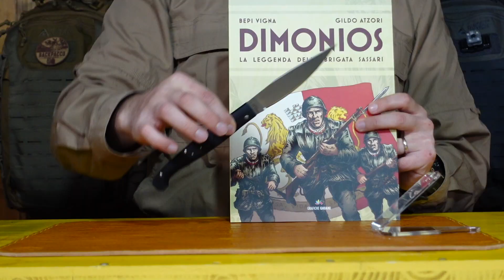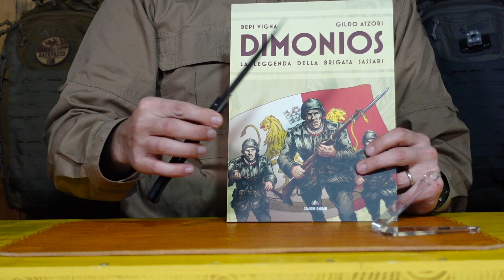EXTREMA RATIO - RESOLZA 12 - Chiudibile EDC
Con un nome che riporta alle sue antiche origini sarde, il coltello riporta alla mente un rasoio.
Nato in Sardegna secoli fa, ha accompagnato i suoi abitanti fino ad oggi nei più svariati lavori, dalla vita contadina fino anche ai campi di battaglia.